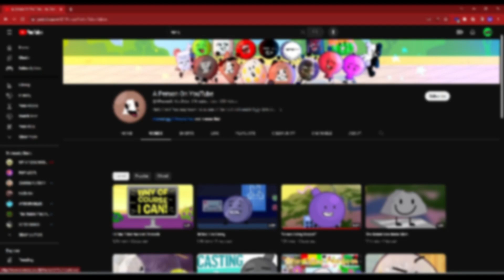EXPOSING @APOYOSC !!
anyone remember animal mechanicals